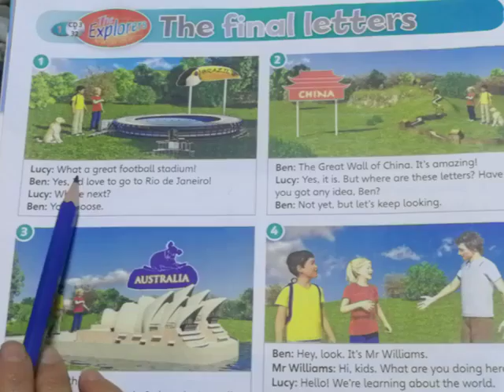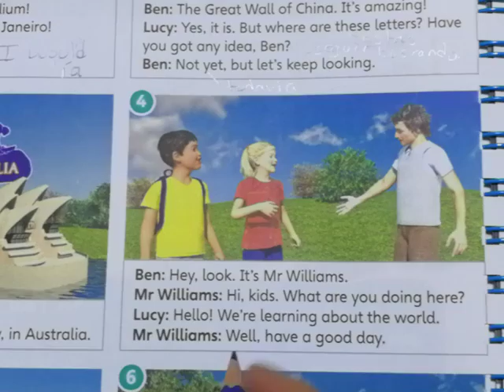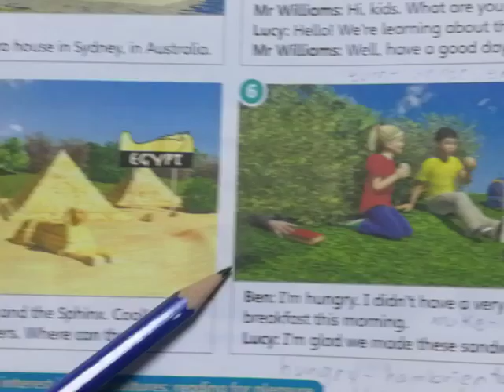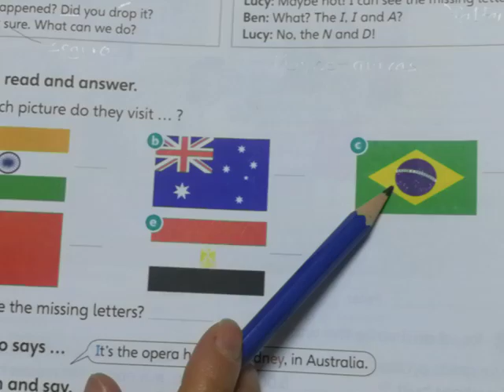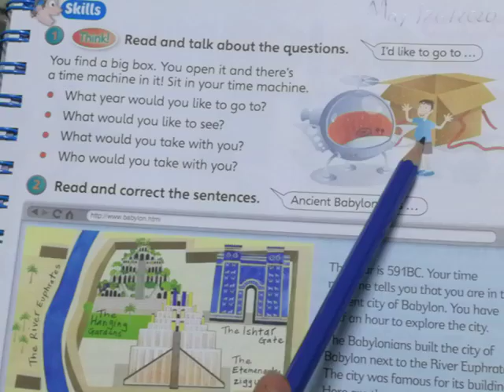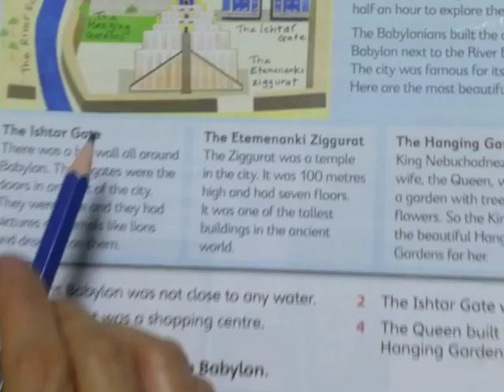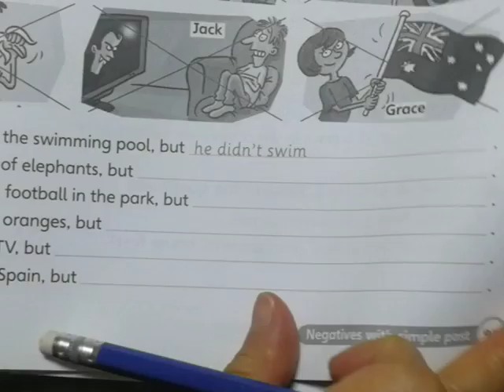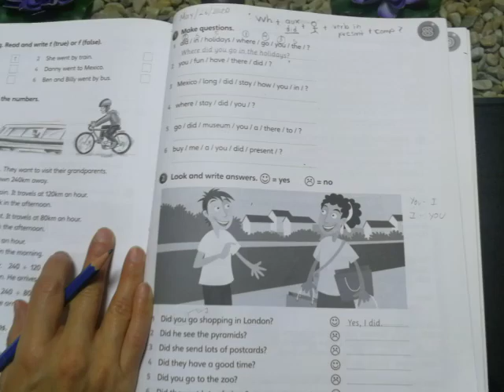Colegio Kukulkan Primaria 5to y 6to Inglés 260520